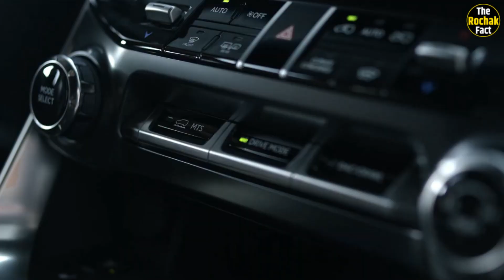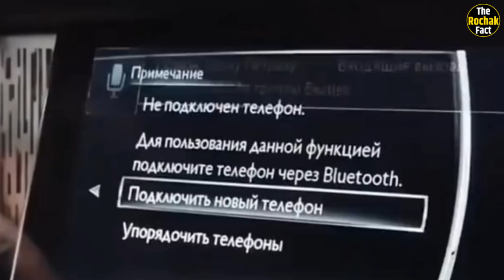रूस की 10 बेहद शानदार माफिया कार्स | 10 Best Russian Mafia Cars | The Rochak Fact | country facts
10 Mafia Cars जिनका स्वैग अलग Level का है | Top 10 Cars That Give Mafia Vibes

    Russia is the largest country in the world, there are many reasons for its fame. The forest of Siberia, the largest number of nuclear weapons in the world, extreme coldness and a president like Sigma Putin, not only Putin, the whole of Russia is the Land of Sigma and there are many rich mafia here. Those who like to walk with more than one convoy of cars. By the way, there are mafia people in every country of the world and they keep flaunting their mafia swag, but when it comes to Russian mafia, their swag is next level. Today we will tell about the popular top 10 most luxurious mafia cars among the Russian mafia.

You might have heard the name Lada Niva for the first time. It was the world's first series production 4*4 off roading SUV. It was started by the Soviet Union in 1927. From then till today, it gives a lot of gangster look.

It has been quite popular in Russia ever since it was launched. But apart from Russia, it is also exported to many countries. The people of Russia also run it by modifying it like this. Not only for the mafia, it is also used as an ambulance. This vehicle is very powerful, we can also guess from this fact that Vladimir Putin is also its owner.

Fortuner is very famous in our country and it is also known because of its mafia looks. You can call the Lexus X570 a close relative of Fortuner because Lexus is a sub-brand of Toyota that sells luxury segment SUVs. . The X570 from Lexus is very popular among Russian mafias. Because as much as its look is killer from outside, its engine is also so powerful from inside. Its 1.5 liter engine makes it very powerful. But apart from being powerful, it is also very luxurious on the inside. Lexus LX570 is available not only in Russia but also in our country India, but the price of this luxurious sub is around Rs.2.33 Crore in India.

Friends, the popular Porsche KN is a very luxury powerful SUV among the Russian mafia. Porsche is also a German company and has been making the KN since 2002. This was Porsche's puzzle off-roading car. And their puzzle was the car which had 4 doors otherwise they mostly make super cars which have only 2 doors. But this SUV of theirs gives luxury, powerful off roader and super car feeling together. That's why powerful people of Russia buy it. You will get this in India for around 1 crore 20 lakh rupees. It has 3 and 4 liter engine options available.

Their popular car among the Russian mafias, you will see them in big convoys in the cities of Russia, one of them is Land Cruiser. By the way, Landcruiser is such a car which is very popular not only in Russia but also among the off-roading enthusiasts and mafias of the whole world. This suv is considered as a real suv because be it the snowy road of Russia or the desert of middle east it can run in these places just as it runs on the highways. It is one of the most popular SUV in the world. Toyota has sold more than 10 million units of it so far. It was launched by Toyota in 1950, since then many changes have been made in it and various models have been launched. But one thing has remained its identity, which is its power and off-roading capability. Toyota tests it in the desert area of Australia, which is considered one of the most difficult environments in the world. The temperature here is very high and walking here is very problematic.